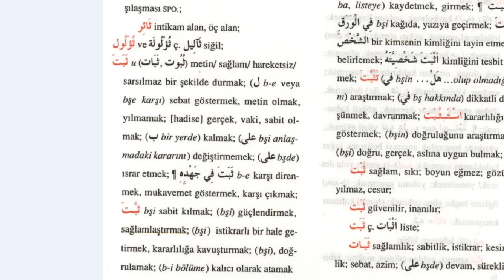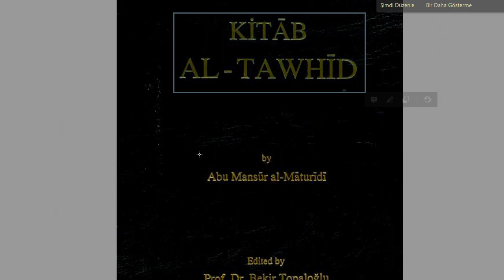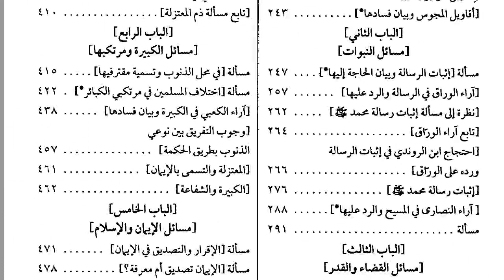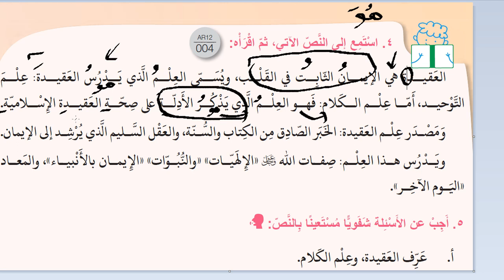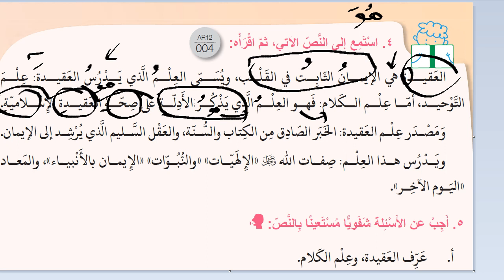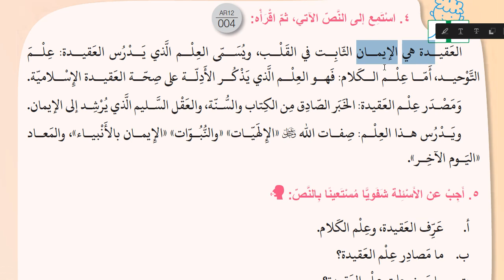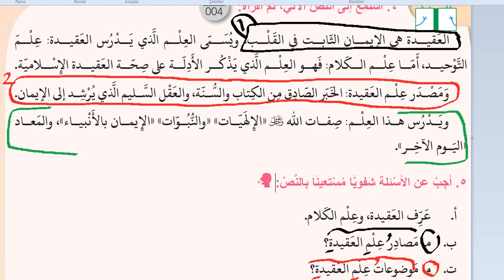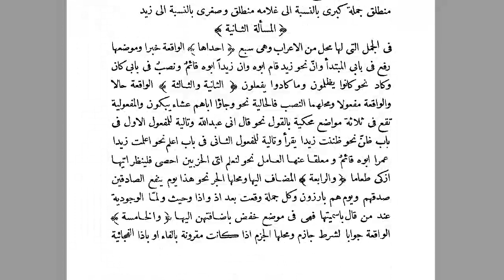İHL AR-12 | 2021 | ÜNİTE 1 | DERS 2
2021 Müfredatına uyumlu olan Arapça 12 kitabını işlemeye başladık.İnşallah ayrıntılı ve didaktik bir metot ile işlemeye devam edeceğiz.
--- Online özel ders ve video eğitim setlerimiz için bize ulaşabilirsiniz.